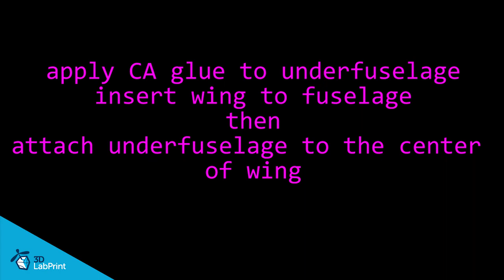P47 N videoguide 5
3D printed RC P47 - N15 Thunderbolt
fuselage assembling, underfuselage...

Future of flying - Print your own plane

The first fully printable airplane with suitable files prepared for your 3Dprinter. Flight charecteristics are comparable or even better than classic build model airplane.
Simply download and then print it anytime you need only for $10 (approx 750g of filament). And of course it takes some print time (approx 2days).
This is not a dream, now you can print this HI-TECH …. at home, print spar parts, and so on...

Both parts the wing and the fuselage features extensive hitech 3d structural reinforcement which makes the model very rigid while still maintaining lightweight airframe and exact airfoil even when it is made only from plastic. This perfect and exact 3d structure is possible only due to aditive 3dprinting technology. So welcome to the 21th century of model flying. Be The first at your airfield.

Easy to assembly, you do not need any extra tool or hardware, you only need to glue printed parts together. The rest of the assembly is very easy. Simply add brushless motor, ESC, servos and radio system. Don´t worry, detailed step by step PDF/VIDEO is included.
You will geteasy flying superb performance airplane with High efficient powerplant which let you fly 8+ minutes. of course low stall speed is achived for easy landing.